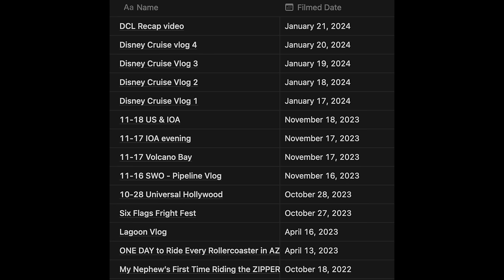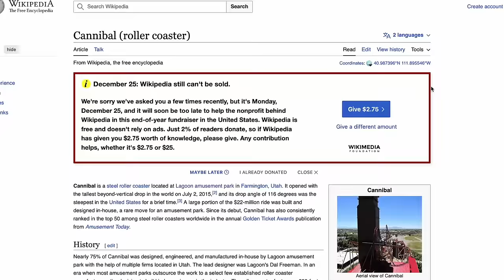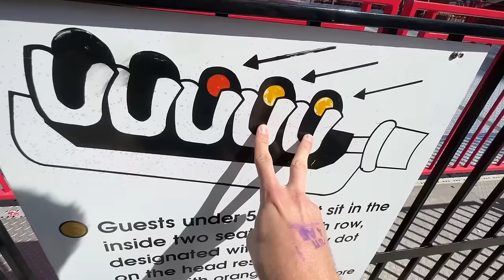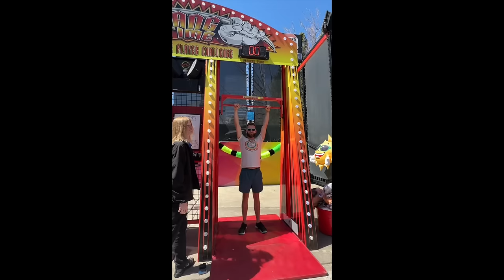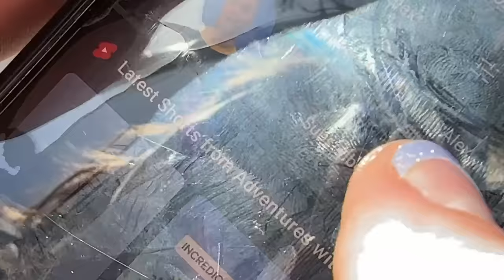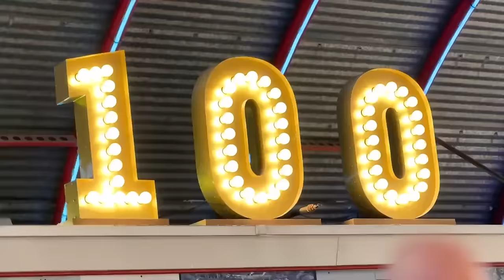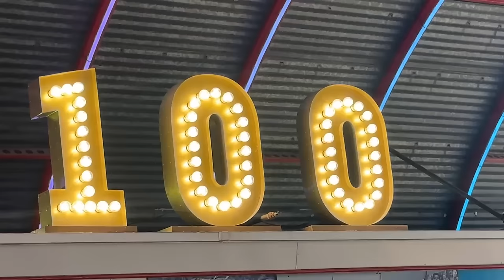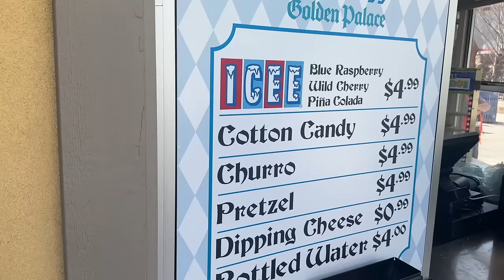Riding the CRAZIEST Roller Coasters at LAGOON Amusement Park!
I spent the day riding the craziest roller coasters at Lagoon amusement park near Salt Lake City, Utah... one year ago lol. Joined by my friend Brayden we had a lovely day at this park and absolutely loved the unique selection of rides and its quirky little details.

🔒 AURA: Protect your Identity & Information online with a FREE 14 Day Trial

Sub count tracker: 193,000